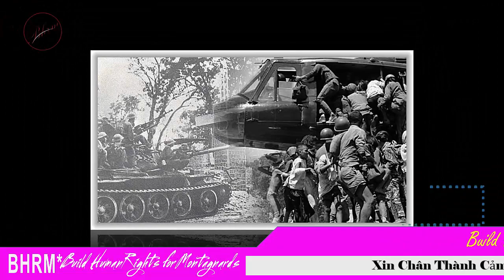🔴Cuộc tấ.n công đến Pleiku và Buôn Ma Thuật của Miền Bác VN là không thể chấp nhận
Mục tiêu hoạt động của  Build Human Rights for Montagnards-Pơdơ̆ng Rơngai Ană Čư̆ Čan không nhắm đến bất cứ cá nhân, tổ chức nào!
- Nội dung của  Build Human Rights for Montagnards-Pơdơ̆ng Rơngai Ană Čư̆ Čan không bàn về các vấn đề chính trị, nhất là chính trị Việt Nam - hải ngoại. Xin quý khán giả không đề cập tới các vấn đề chính trị hay đảng phái. Chúng tôi đưa tin bình lập.
-  Build Human Rights for Montagnards-Pơdơ̆ng Rơngai Ană Čư̆ Čan không chịu bất cứ trách nhiệm liên quan đến bình luận của khán giả hệ thống Youtube.
-Những tin tức nóng hổi cập nhập 24/24 sẽ mang đến cho quý vị những tin tức hay nhất và có cái nhìn bao quát nhất về cuộc sống. hình sự giải trí sẽ được chúng tôi cập nhật.